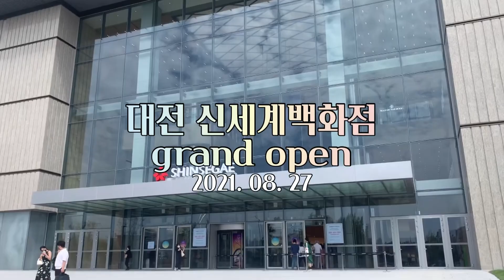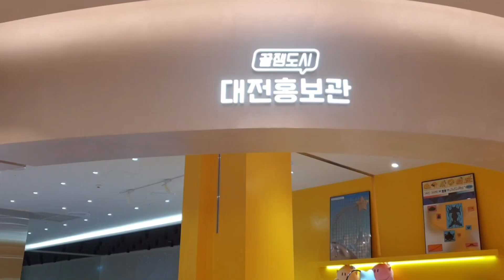대전 신세계 아트앤사이언스 드디어 오픈! 앞으로 대전과 잘 지내봐요😊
대전 신세계 아트앤사이언스 드디어 오픈!
티잼비가 발 빠르게 다녀와 봤습니다 ㅎㅎ
앞으로 대전과 잘 지내봐요😊